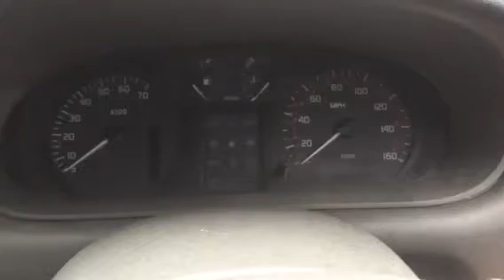76081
Reno Scenic